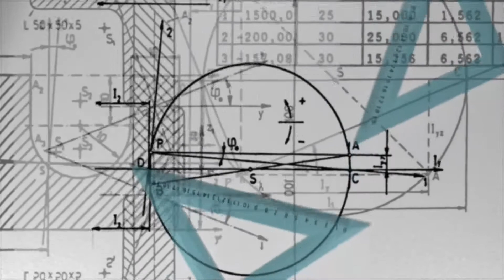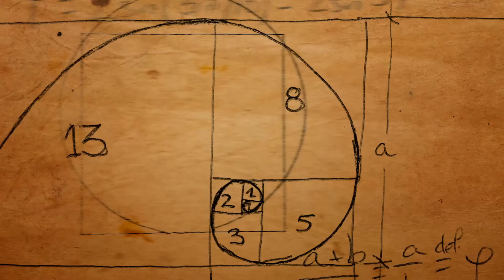Dr Romeo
Canción Doctor Romeo (Los Truquis)